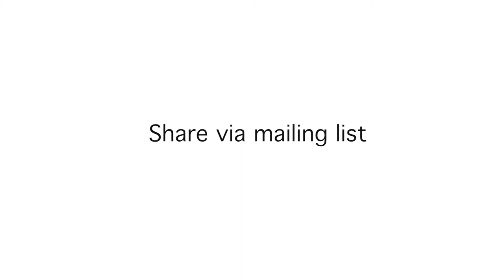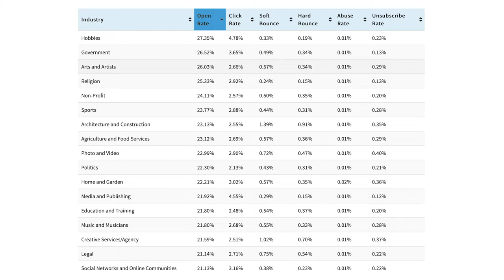How to Share My Art without Bothering People?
This question is asked by someone who would like to share his or her art, but doesn’t want to spam people. Here are my 5 tips on how to share your art with people who would like to see your work, without bothering them.